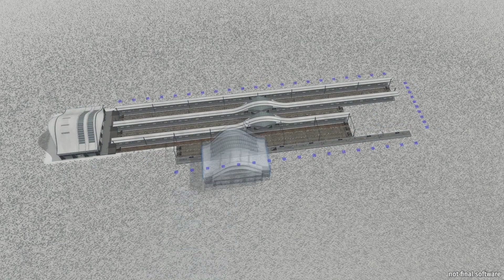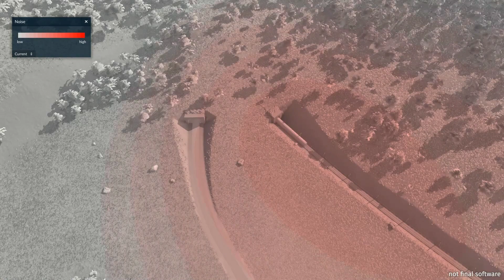Les NOUVEAUTÉS de TRANSPORT FEVER 2 | Compte-rendu de ma rencontre avec Urban Games (Gamescom 2019)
On passe en revue ce que j'ai appris sur Transport Fever 2 à la Gamescom en discutant avec Basil Weber, le PDG d'Urban Games. Déroulez pour d'autres INFOS ! 👇
Ces images de Transport Fever 2 ont été fournies par les développeurs.
Le jeu sortira en français dans le courant du mois d'octobre.